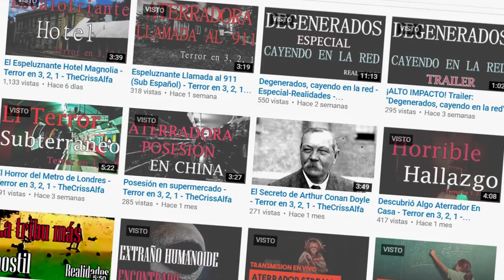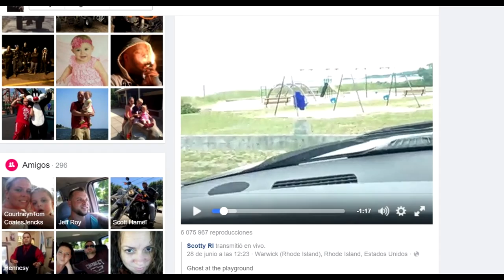Aterradora Grabacion de Fantasma (Resubido) - Terror en 3, 2, 1 - TheCrissAlfa